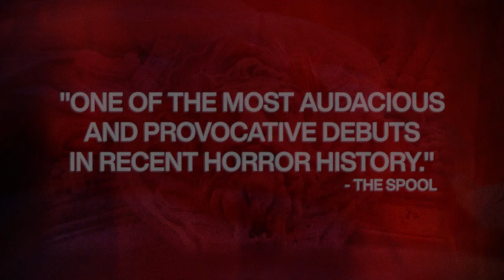THE SCARY OF SIXTY-FIRST - Trailer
THE SCARY OF SIXTY-FIRST
Director Dasha Nekrasova

A cheap Upper East Side apartment seems like a dream for roommates Addie (Betsey Brown) and Noelle (Madeline Quinn), but when the apartment’s odd history indicates it all might be ''too good to be true,'' the pair begin unraveling the dark secrets of their new home and its notorious former owner.

Addressing the MeToo movement and contemporary conspiracy theories with satire, wit, and thrills, Dasha Nekrasova’s directorial debut is a biting genre-bender that brings EYES WIDE SHUT into the QAnon age.